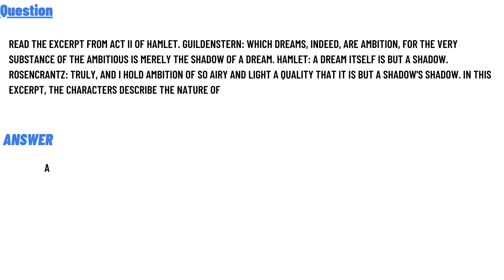Read the excerpt from Act II of Hamlet. Guildenstern: Which dreams, indeed, are ambition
Read the excerpt from Act II of Hamlet. Guildenstern: Which dreams, indeed, are ambition, for the very substance of the ambitious is merely the shadow of a dream. Hamlet: A dream Read the excerpt from Act II of Hamlet. Guildenstern: Which dreams, indeed, are ambition, for the very substance of the ambitious is merely the shadow of a dream. Hamlet: A dream itself is but a shadow. Rosencrantz: Truly, and I hold ambition of so airy and light a quality that it is but a shadow's shadow. In this excerpt, the characters describe the nature of
itself is but a shadow. Rosencrantz: Truly, and I hold ambition of so airy and light a quality that it is but a shadow's shadow. In this excerpt, the characters describe the nature of